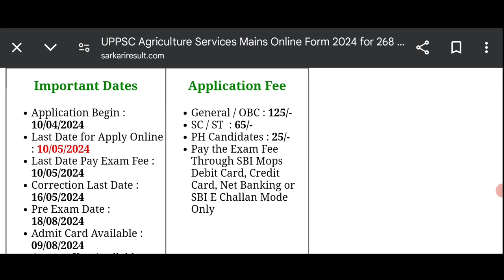BSEH Haryana Aarohi Teaching and Non Teaching Staff Bharti- ऑनलाइन फॉर्म कैसे भरें